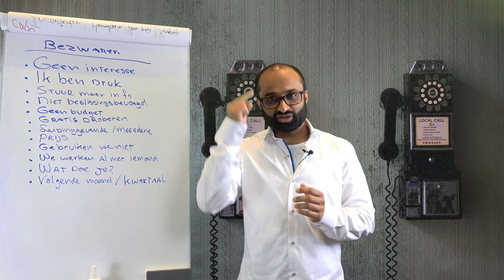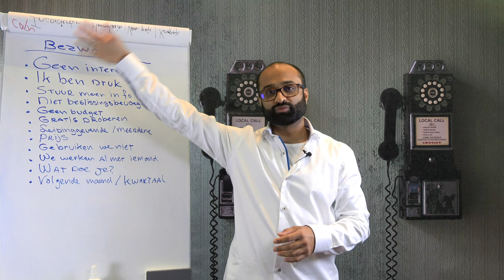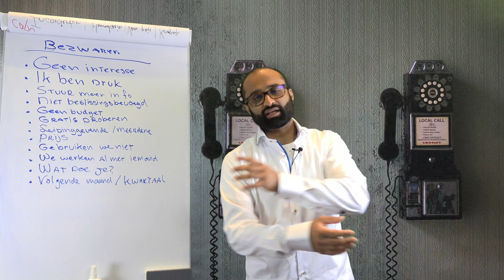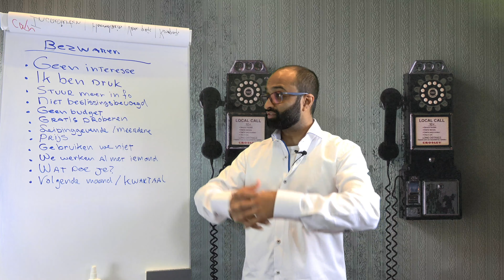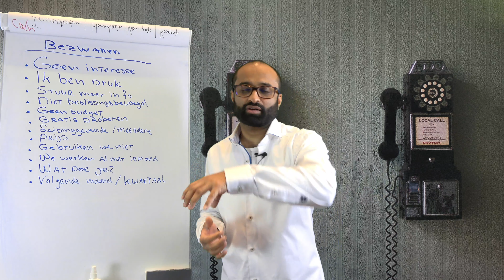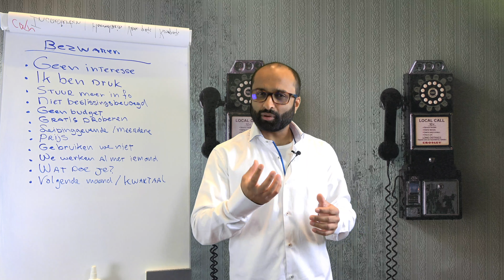Online Training - Bezwaren Koud Bellen - #47 "Gaan we niet gebruiken"